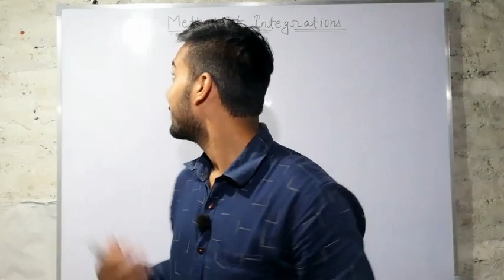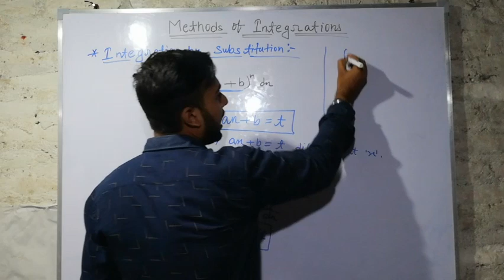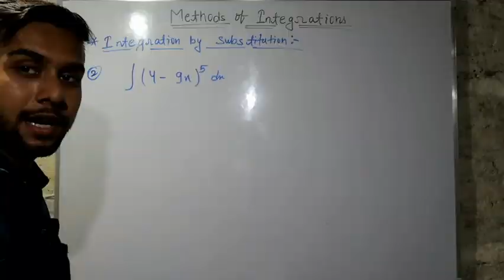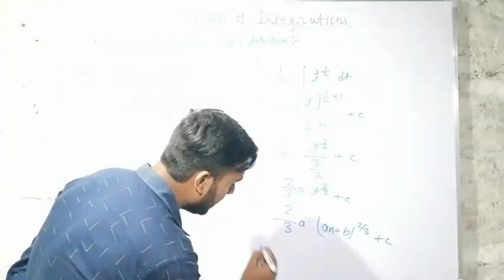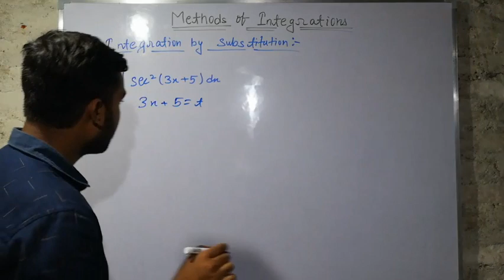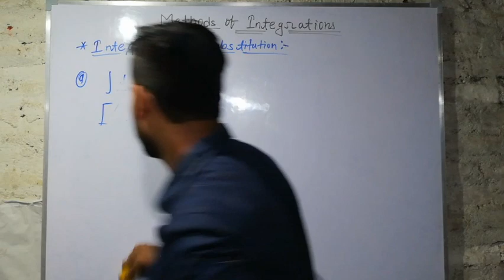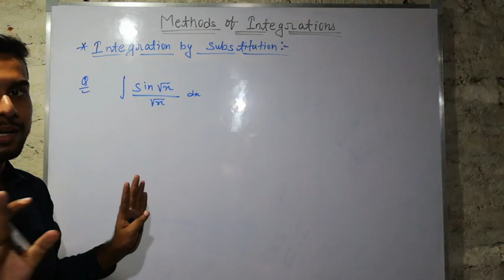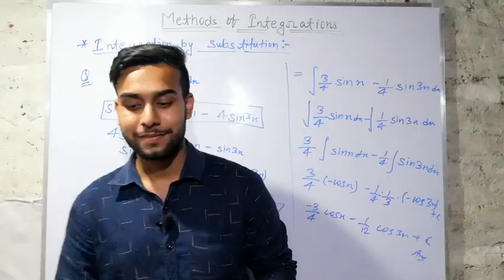Bihar Board Class 12 Maths Chapter 7 Exercise 7.2 Introduction Integration by Substitution Part 4